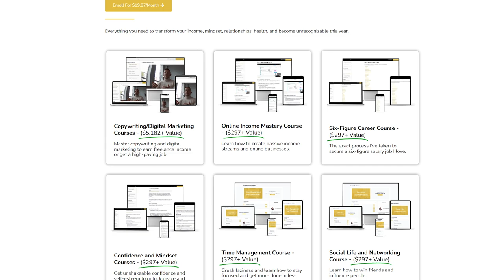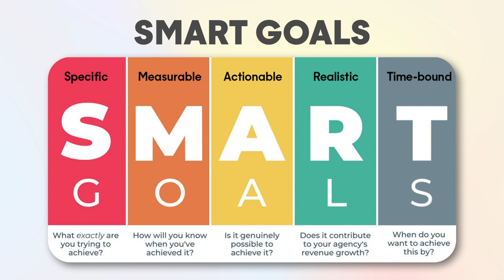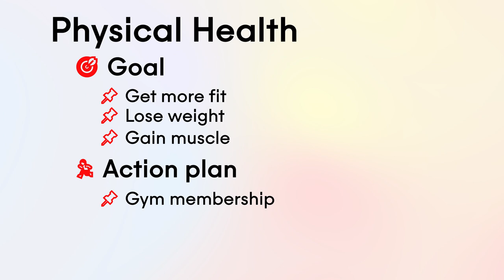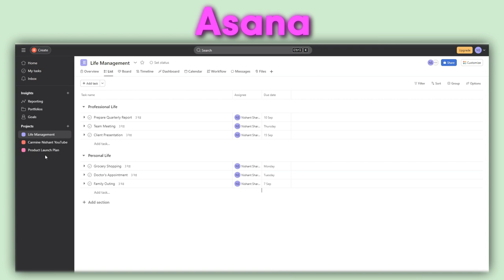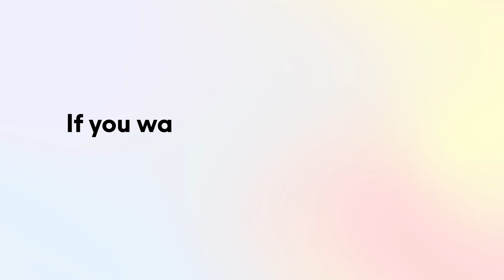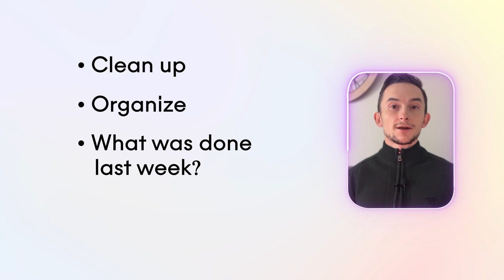How to Achieve Your Goals Faster (My Proven System)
If you want to achieve your personal and business goals faster, this video is for you. I share my strategies for accomplishing goals with less friction so you can become the best version of yourself.

⭐️ Join Marketing Pro Academy to get access to my courses, coaching, and community. You will learn how to transform your marketing and business skills to drive more growth

⚡️ More free content for you!